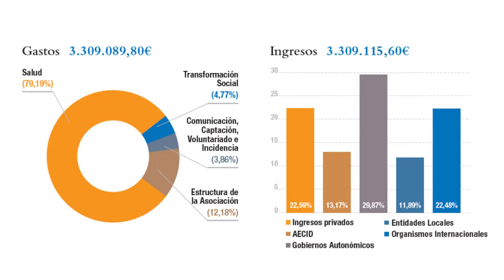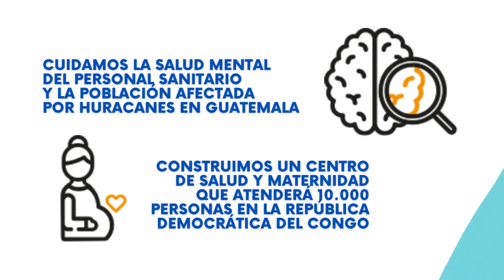Memoria 2021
En 2021 logramos mejorar el acceso al derecho a la salud de 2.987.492 personas con 16 proyectos en 8 países.